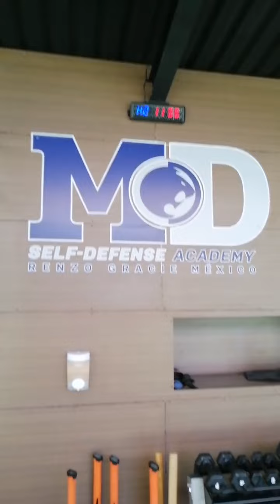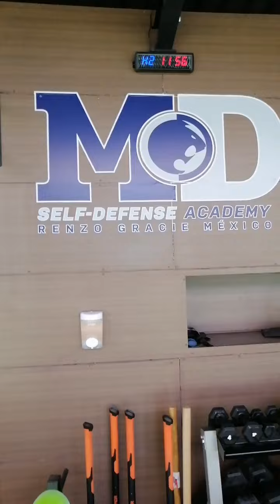Barras Praderas visitando la banda MD Academy!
MD Pedregal periférico Sur 3447, San Jerónimo Lídice. Jiu Jitsu, Muay Thai, Box, MMA y Funcional.